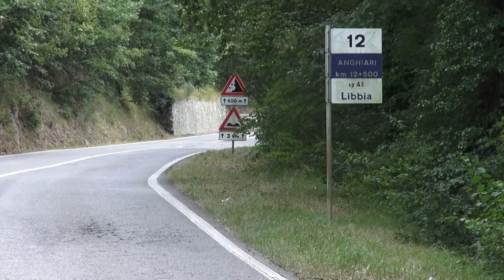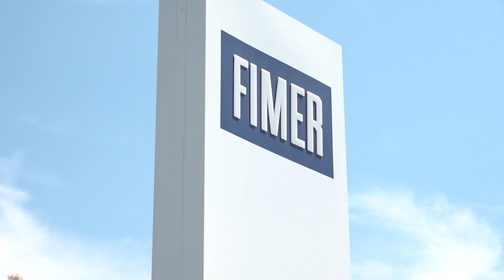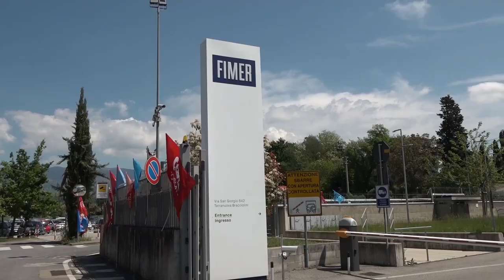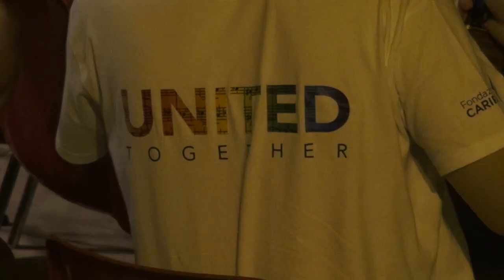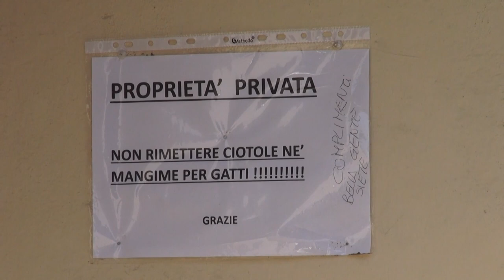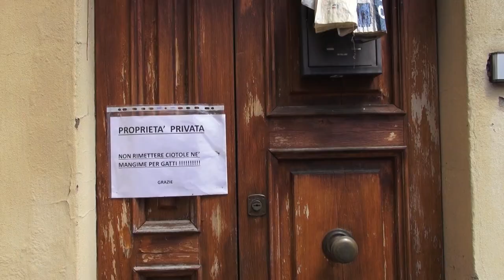Cronaca Aretina del 03.08.23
SOMMARIO

Incendio a Laterina Pergine, fiamme tra le colline e i boschi. In azione anche 3 elicotteri e due Canadair

Trovato senza vita in un auto finita nel fossato, 73enne morto da ore. 87Enne trovato senza vita in un campo a Sant'Andrea a Pigli

Torna il maltempo, codice giallo per temporali e rischio idrogeologico nell'Aretino venerdì 4 luglio

Fimer, Clementy incontra i lavoratori: “vogliamo rilancio dell'azienda”. Sindacati: “basta colpi di scena”

Due Mari, il ministero non ammette la valutazione di impatto ambientale. Scelgo Arezzo: “Comune faccia ricorso al Tar”

Arezzo Calcio Femminile, presentato Mister Mike: “Tanta voglia di fare bene". In amaranto anche Allegra Bartolini